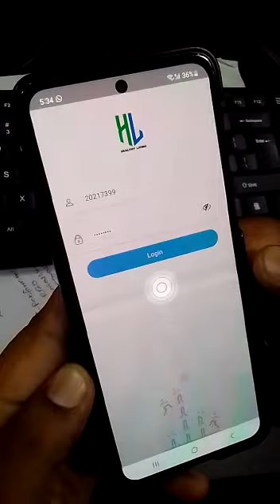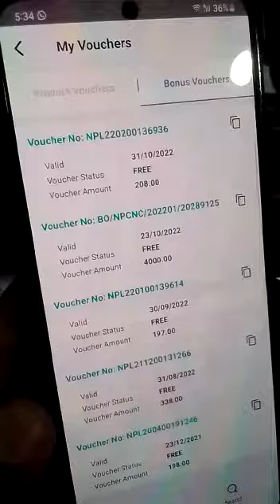How to so your voucher HL Nepal vestige अपना vouchar कै से देखें parkash sir